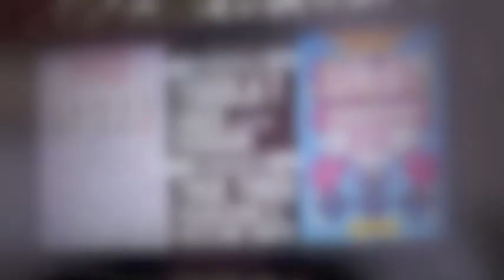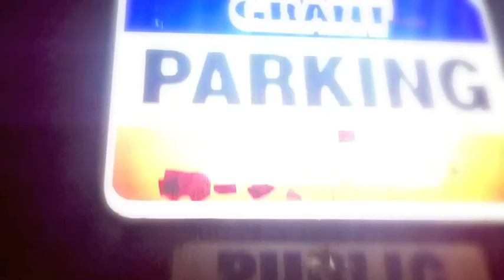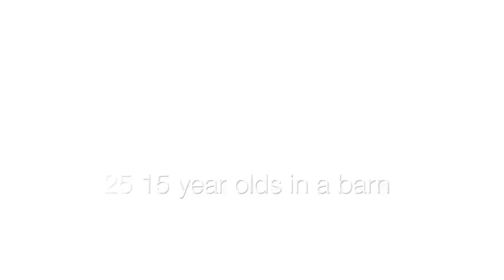Toddla TV #9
t willy catch up!